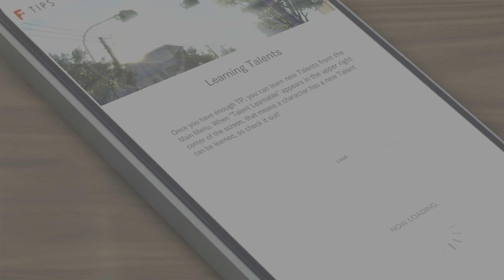BLUE REFLECTION: Second Light - Chapter 3 Finale, Chapter 4 Opening